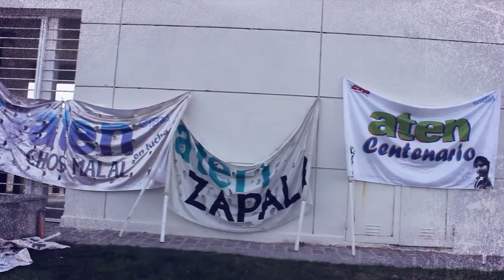ATEN : Lunes 22 y Miércoles 24 Paro y movilización; Jueves 25 Asambleas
Informe de Plenario
En el día de hoy se llevó a cabo en Aluminé el plenario de Secretarios Generales de ATEN, estuvieron presentes las Seccionales de Neuquén Capital, Las Coloradas, Andacollo, Zapala, Junín de Los Andes, Senillosa, Rincón de Los Sauces, Las Lajas, Piedra del Aguila, Aluminé, Añelo, Plottier, Loncopúe, San Martín de Los Andes, Chos Malal, Centenario, El Huecú, El Chañar. Las seccionales de Villa La Angostura, Chocón y Cutral Có enviaron sus mandatos vía correo electrónico y/o fax.
Luego de un extenso análisis y debate el plenario arribó a las siguientes Resoluciones.
-Rechazo absoluto y contundente a la propuesta realizada por el gobierno Provincial
Lunes 22: Paro de 24 hs y Concentración a las 10 hs en los tribunales de la calle Irigoyen para estar presentes en la audiencia que se realizará en el marco de la Causa Fuentealba II.
Concentración a las 14horas en el lugar donde se lleve a cabo la Mesa de Negociación.
Miércoles 24: Paro de 24 hs y Movilización en Neuquén Capital en el marco de la Jornada Nacional Contra la Criminalización de la Protesta Social, en Repudio y rechazo al protocolo de la protesta social aprobado por el gobierno Nacional, contra los Despidos. Por el 40% de Recomposición Salarial, Por ISSN, Cuarta Categoría, Aumento de Partidas, Vacantes para todxs lxs estudiantes, Movilidad Docente.
Jueves 25 Asambleas en Toda la Provincia.
Viernes 26: Plenario de Secretarios Generales.
En el plenario también se resolvió, además de las medidas de esta semana:
-Condicionar el No Inicio de clases a la propuesta que el Gobierno de la Provincia deberá realizar el lunes 22 y que será evaluada en las asambleas del 25
-Rechazar y Repudiar el protocolo de Protesta Social que no es más que la Criminalización de la protesta y la persecución a lxs que lucha. Dicho protocolo lleva la firma de Eugenio Burzaco, quien fuera el asesor de Sobisch en el 2007 en materia de seguridad, vinculado directamente al plan que terminó con el fusilamiento público del compañero Carlos Fuentealba.
Carlos Fuentealba Presente!!!
Comisión Directiva Provincial.